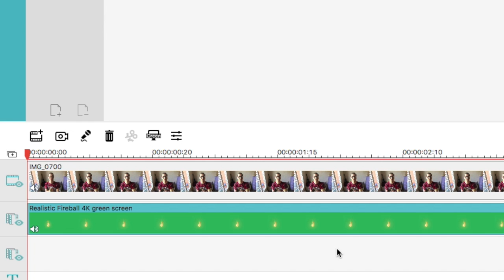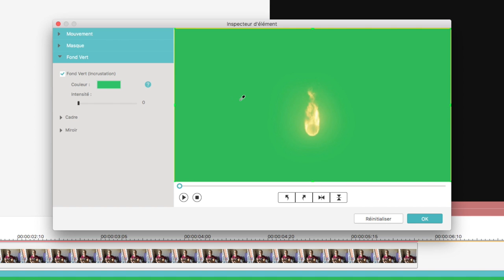FOND VERT avec FILMORA - FilmoraFrance (1Q1T)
Retrouvez la playlist 1Q1T : une question un tuto!